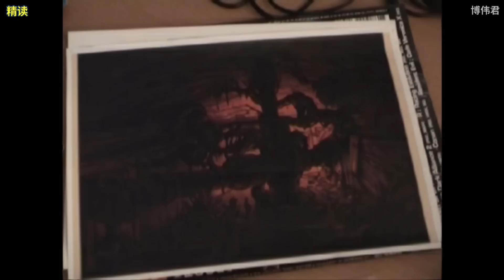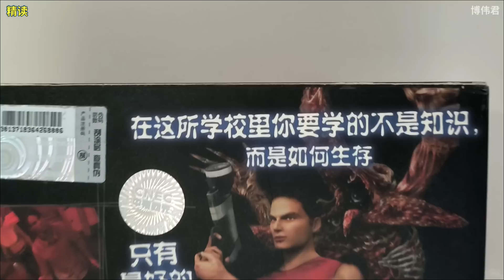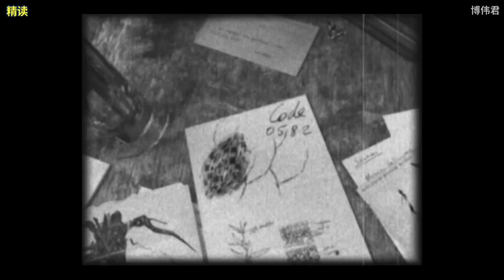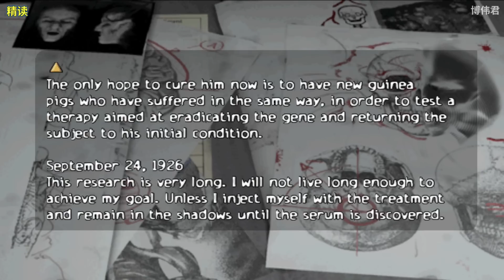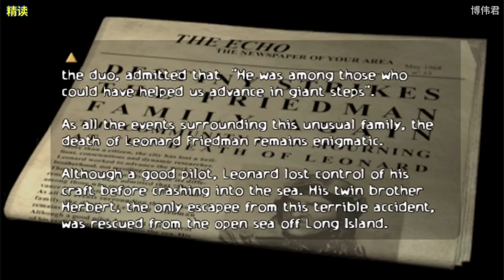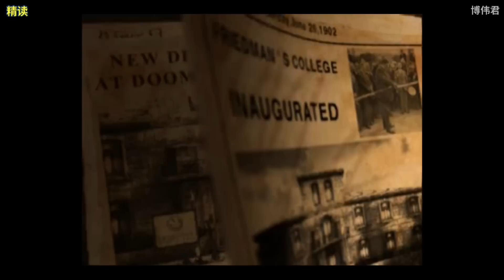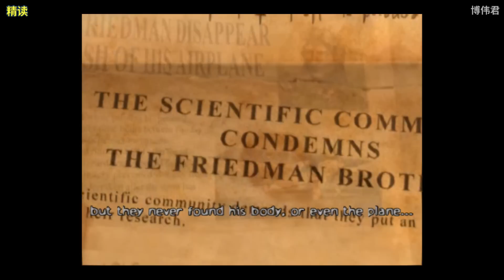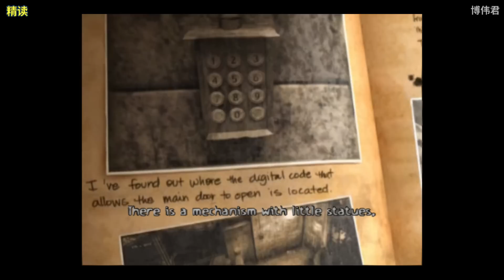100年裡“吃掉”了幾十個學生的邪惡高中，藏著長生不死的秘密!《惡夜殺機》一代的暗線故事【精讀】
不老不死是人類的奢求，當它真的實現了，代價是什麼？面目全非後，你還是人類嘛？童年回憶殺《惡夜殺機》即將20週年了，百年老學校暗藏殺機，少男少女冒死生存。幾年前我講過了主線故事，現在懷舊的同時，帶各位穿越時空，深入瞭解故事中的暗線，發掘這座恐怖的學校本身的秘密~